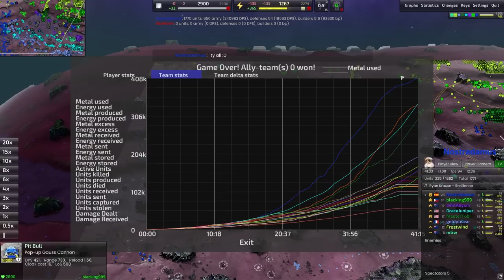The NOSTRADAMUS V2.0 - Beyond All Reason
Nostradamus is back to show us the new and improved version of his beloved technique!